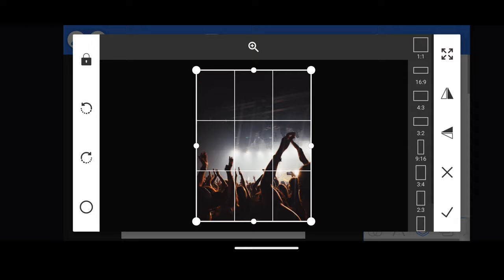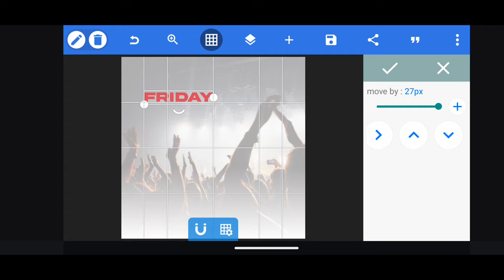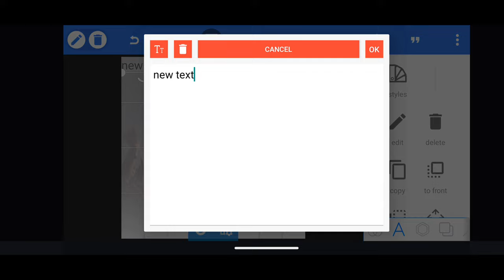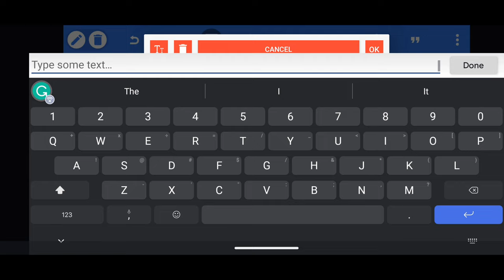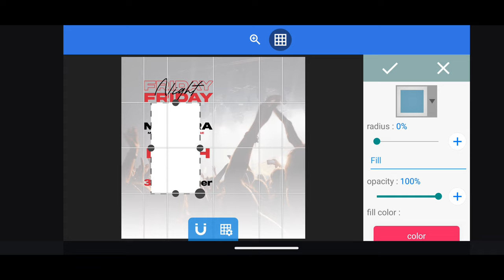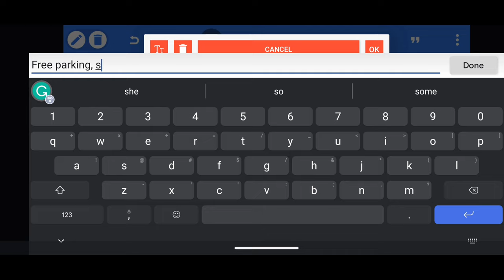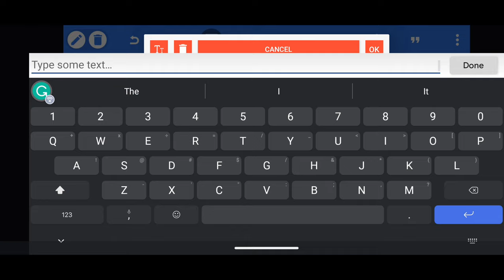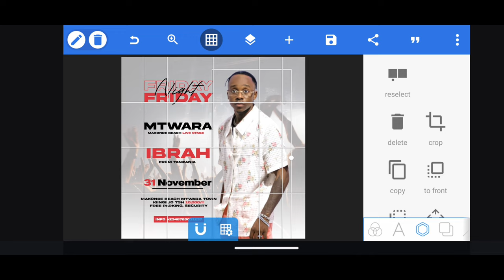Learn how to create amazing graphics with Pixellab using this exclusive tutorial.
Welcome Kekenwe Tech, in this video you will learn how to create amazing graphics with Pixellab using this exclusive tutorial.

Cover Topic :-
pixellab font download pixellab pixellab logo design pixellab me font kaise add kare pixellab photo editing pixellab tutorial pixellab editing logo pixellab se logo kaise banaye pixellab text editing